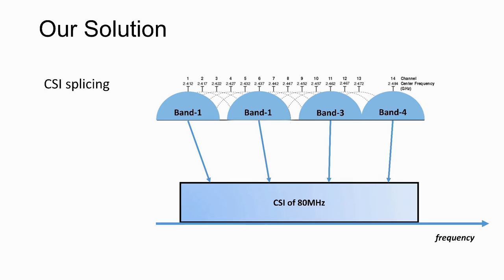MobiCom 2015: Precise Power Delay Profiling with Commodity WiFi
We released a tool for extracting CSI from commercial Atheros WiFi NICs.
If you want more information about this tool, please vist the maintainance